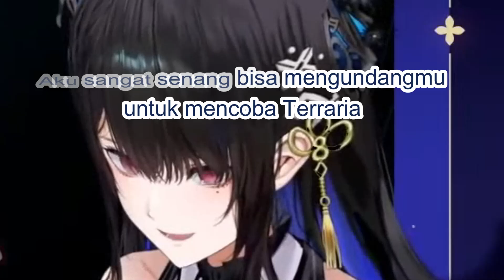Nerrisa Senang Kaela Antusias Saat Main Terraria Multiplayer Bareng [Hololive]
✨SUPPORT TALENT ✨